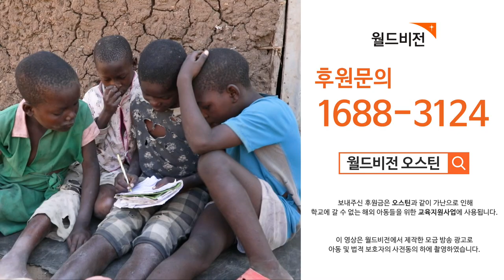[아동노동 지원 캠페인] 쓰레기장에 묻힌 오스틴의 꿈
쓰레기장에서 태어나 버려져
부모님이 누군지도 모른 채 살아가는
14살 오스틴

한나절 쓰레기를 주워 팔아 번 돈 100원으로는
빵 한 조각도 살 수 없어
남이 버린 음식물 쓰레기로 배를 채웁니다.

여느 아이들처럼 학교에 가고 싶지만
쓰레기 냄새 나는 누더기 옷을 입었다며
교실에서 쫓겨났습니다.

전 세계에는 가난으로 일할 수밖에 없는
1억 6천 만 명의 아이들이 있습니다.

아이들이 가난에서 벗어나
평범한 아이들처럼 학교에 갈 수 있도록
여러분이 도와주세요.

▶ 오스틴과 같이 일하는 아이들 학교 보내기